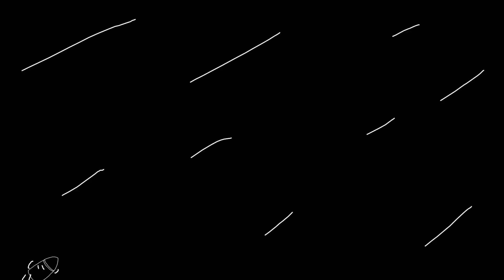This Fontaine Teaser Is Different | Genshin Impact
Fontaine is very very beautiful, dark eula beautiful too :]